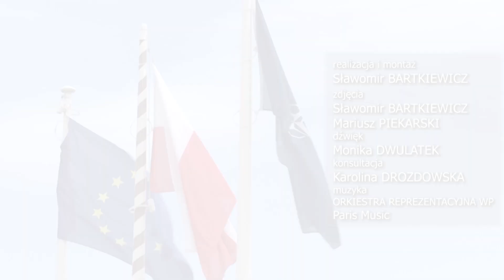Wręczenie Sztandaru dla Narodowego Centrum Bezpieczeństwa Cyberprzestrzeni.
W dniu 3 lipca 2020 r. na terenie Wojskowej Akademii Technicznej w Warszawie Minister Obrony Narodowej Mariusz Błaszczak wręczył sztandar Narodowemu Centrum Bezpieczeństwa Cyberprzestrzeni.